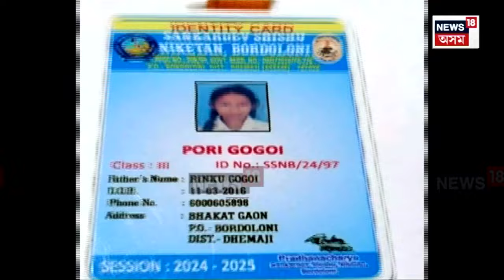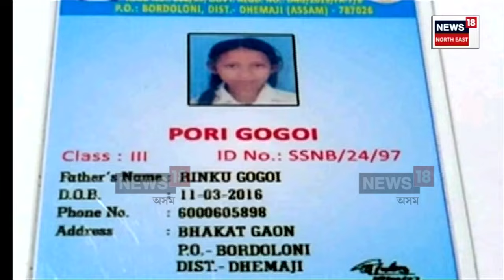Dhemaji Girl Pori Gogoi Affected in Blood Cancer | পৰীৰ জীৱনলৈ নামি আহিছে অন্ধকাৰ। N18V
Dhemaji Girl Pori Gogoi Affected in Blood Cancer | পৰীৰ জীৱনলৈ নামি আহিছে অন্ধকাৰ।
পখিলা খেদা বয়সতে দুৰাৰোগ্য ৰোগত আক্ৰান্ত পৰী